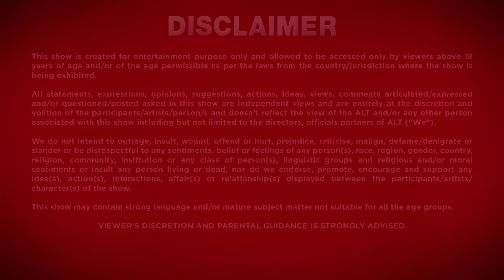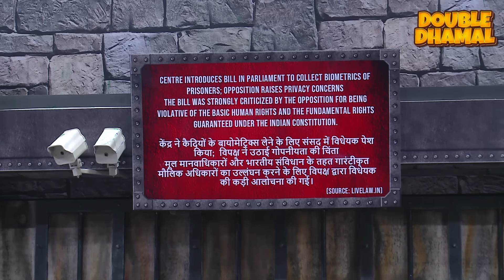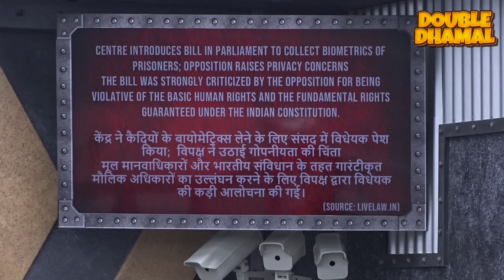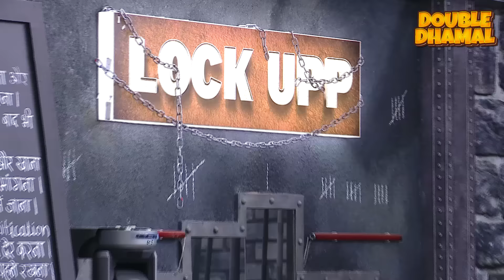Munawar , MAA की याद मैं रोने लगा | Lock Upp EP 32 | Karan Kundrra , Kangana Ranaut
Lock Upp Episode 32 | Munawar Faruqui , Kangana Ranaut , Karan Kundrra , Tejasswi Prakash , Poonam Pandey , Karanvir Bohra , Babita Phogat , Payal Rohatgi , Sara Khan , Ali Merchant , Chetan Hansraj ,

Lock Upp is the first season of Indian reality competition television series, Lock Upp: Badass Jail, Atyaachari Khel!. Hosted by Kangana Ranaut...

Nineteen contestants called Inmates who were accused in the outside world fought it out in jail to earn every basic necessity and win the heart of the host Kangana Ranaut and audience by performing tasks and showcasing their personalities. Karan Kundrra was introduced as Jailor for the entire season.Tejasswi Prakash entered as the Warden for the final lockout and grand finale. After 70 days, the contestant with the highest votes walks away with freedom and the trophy of Lock Upp: Badass Jail, Atyaachari Khel..

Production company - Endemol Shine India
Presented By - Kangana Ranaut  (Host)
                           Karan Kundrra (Jailor)
                          Tejasswi Prakash (Warden)